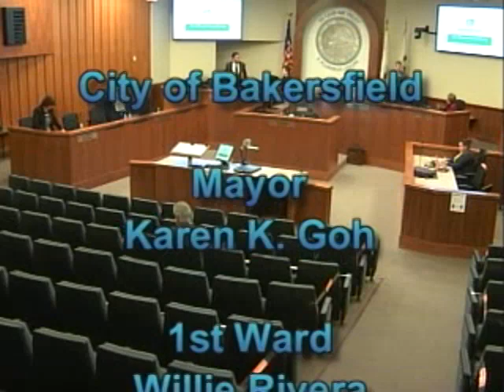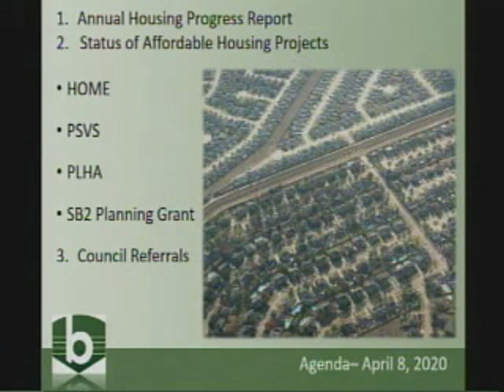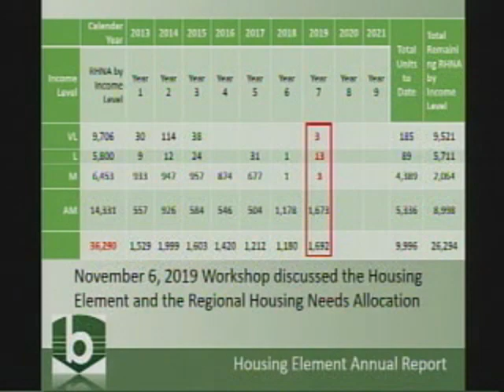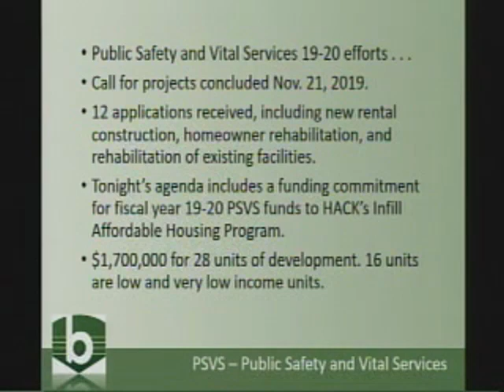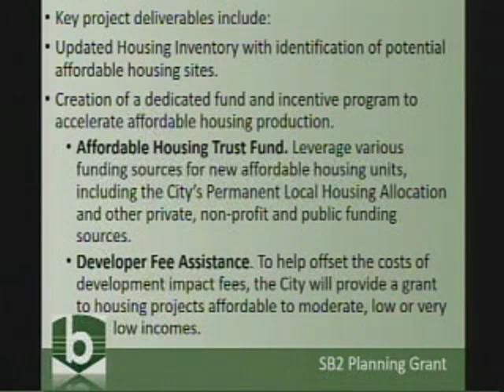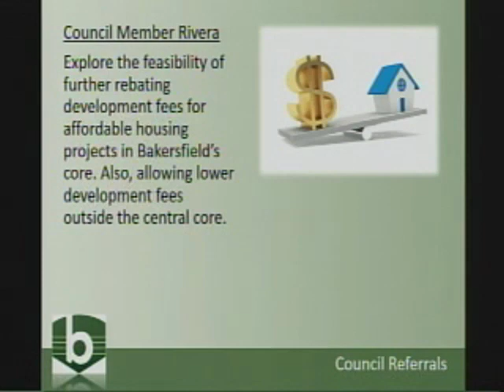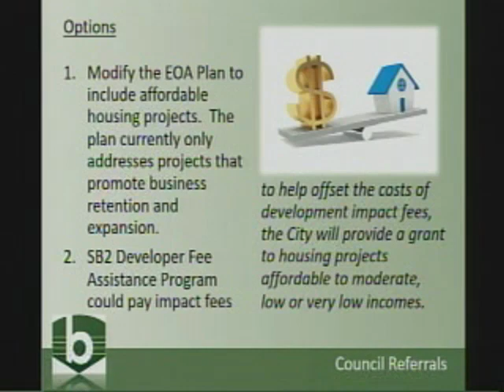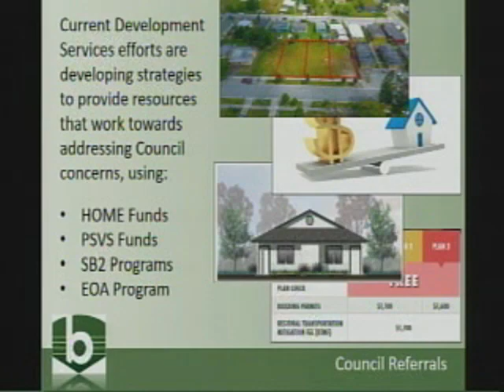City Council – April 8, 2020